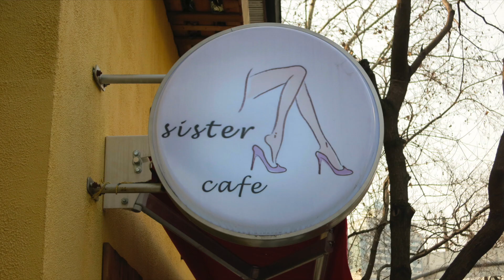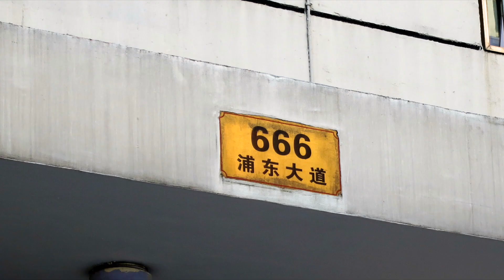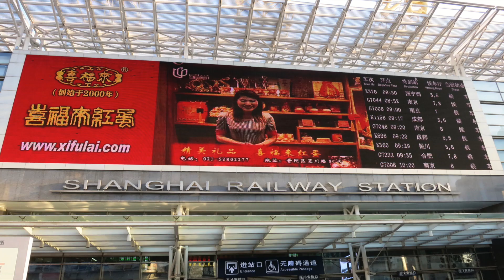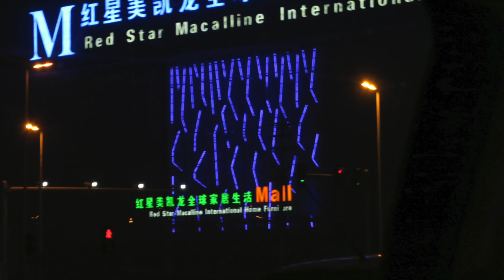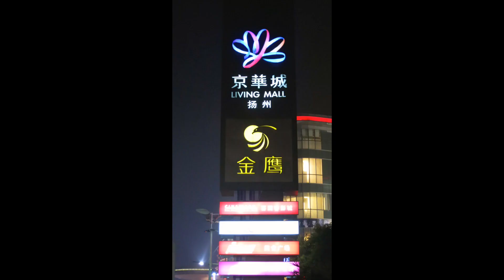China 1.3: Shanghai Weekend Then Yangzhou (4 of 7)